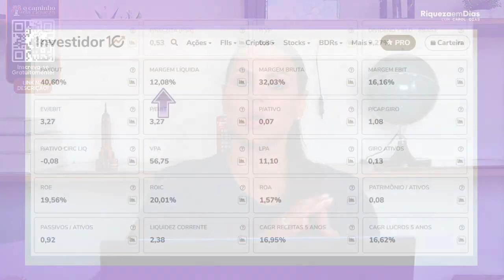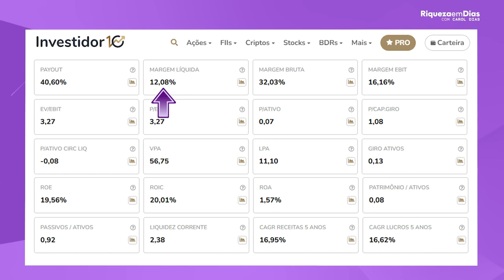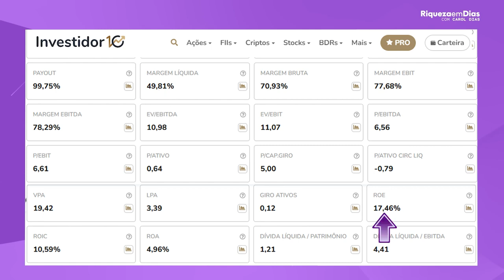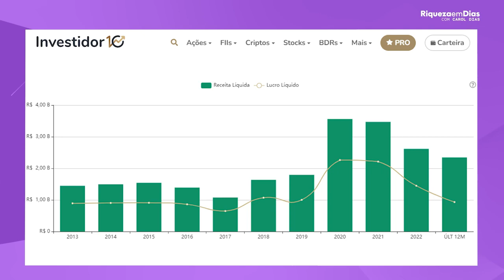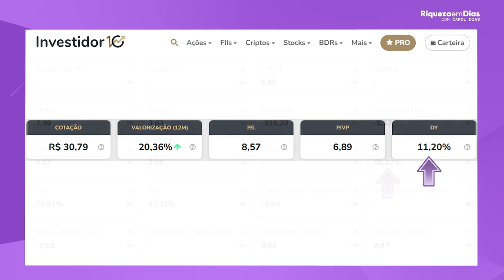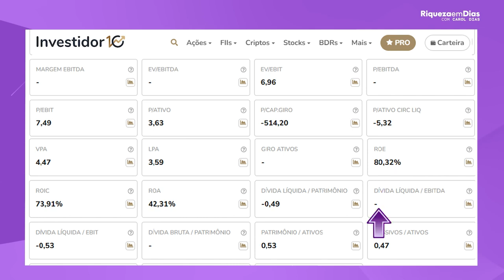5 TOP AÇÕES QUE PAGAM DIVIDENDOS TODOS OS MESES PARA INICIANTES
5 TOP AÇÕES QUE PAGAM DIVIDENDOS TODOS OS MESES PARA INICIANTES

Fala meus amores minhas criaturas maravilhosas como é que vocês estão hoje Eu trouxe top 5 ações de dividendos viciantes mas não é só para iniciantes que tem ação aqui que eu tenho porém eu trouxe carros chefes top 5 ações que são muito consolidadas empresas sólidas empresas boas de você Avaliar na sua carteira vou colocar aqui um estudo completo também tem um segredo aí no final um bônus algo para você como eu

Sempre trago aqui mas antes Meu amor eu queria pedir como forma de agradecimento o seu like porque me ajuda bastante para que as outras pessoas vejam o vídeo para que o YouTube passe esse conteúdo que é muito importante de valor e eu sei que você aí pode me ajudar tá certo criaturinha porque esse canal é para vocês e você que vem aqui poxa vida esse vídeo já se inscreve no canal vai ver os outros vídeos antigos vai ver os novos vídeos para que você fique por dentro

Por isso que você tem que ativar o Sininho para receber novos vídeos desse tema que é tão importante Finanças tá legal e a primeira ação que eu vou falar é Ela é um carro chefe muito começam por ela que é a itaúsa a itaúsa que é uma round é um tipo de um guarda-chuva grande que tem participação em várias outras empresas tá legal e uma delas grande parte da receita vem do Banco Itaú que é um banco gigantesco e a gente sabe também que a itaús Olha lá tem

Participação na doratex tem participação na Alpargatas e tem produtos participação na NTS também que é uma empresa de gasoduto tá legal recentemente a gente sabe que a itaúsa compra uma parte da XP inclusive já anunciou também venda dessa parte porque a Itaú já tava no momento pessoal que ela estava fazendo boas aquisições e fez boas aquisições aumentou o número de empresas é com rodovias também excelente empresa também mas investiu falou ó vou

Pegar dinheiro o seguinte vou investir e agora na minha opinião ela investiu vai ter receita dessas empresas e já vendeu uma parte da participação na XP para ter Caixa na minha opinião Vai sim distribuir bons dividendos então um monte de gente falar eu vou indicar usa e tá usando não serve para mais nada e tá usando paga direito pessoal e causa uma baita empresa foi a minha primeira empresa na bolsa a minha primeira ação e não pretende vender tá legal vamos falar

Que alguns indicadores olha lá o que que a gente vê coloca para mim itaúsa né a cotação hoje tsa4 r$ 9,44 ou seja você pode entrar na bolsa com r$ 10 e comprar uma ação valorização nos últimos 12 meses 29,98% PL 6,90 excelente PL PVP 1,19 por esse indicador tá um pouco caro não tá barata e dividir entregue nos últimos 12 meses 6,34% volta para cá Carol mas ele tá usando tá cara pessoal nós estamos falando de empresas para iniciantes que

Pagam bons dividendos Carol mas ele tá usando não tá pagando tanto dividendo calma lá vai devagar Às vezes a pessoa vê só a empresa que paga alto dividendo né um ano recorrente mas não tem um histórico lá atrás ele causa tem histórico tá gente vamos dar uma olhada continua aí para mim vamos dar uma olhada nos indicadores da itaúsa Olha lá né o a margem líquida da itaúsa é absurdamente alta 169,98 por cento a gente vê aqui lucro